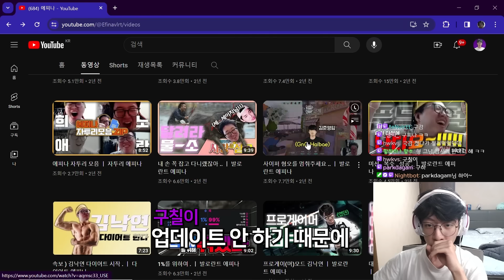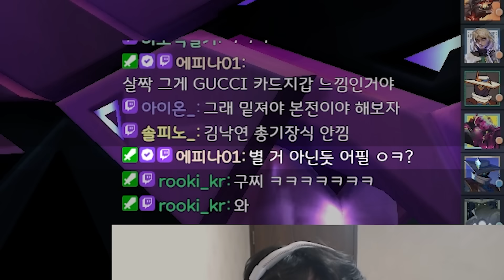국감이 알려주는 무조건 여친생기는 스킨세팅